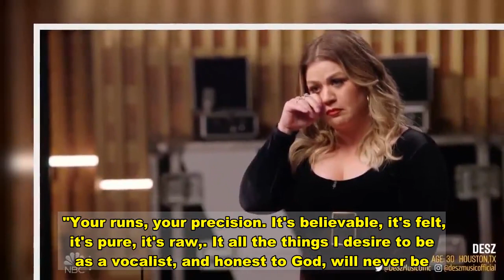The Voice's Kelly Clarkson breaks down in tears throughout show's live finale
THE Voice judge Kelly Clarkson broke down in tears throughout the competition show's live finale on Monday.  The emotional night comes as the 38-year-old battles ex Brandon Blackstock in their nasty divorce.    Kelly first broke down in tears following her contestant DeSz's performance of the original song Holy Ground.  Following the powerful performance, Kelly said: "I needed that song. I know you needed that song."  The Voice judge then began to cry as she continued: "It's such a beautiful thing.  "I know it's for the finale and everything, but everybody needs that message right now.  "You're hands down the greatest vocalist I've ever worked with on this show. You're crazy talented.    "I'm so proud to get to be your coach."  The emotional moment escalated as DeSz also cried while her coach praised the performance.  Kelly once again cried as DeSz prepared for her second performance of the night.  While rehearsing her cover of Fleetwood Mac's Landslide, Kelly wiped tears away from her eyes as she coached the Houston native through the number.  DeSz wowed the judges with her performance, which also made Kelly cry during the live episode.    After she composed herself, Kelly said: "You do things vocally that no one I know can do.  "Your runs, your precision. It's believable, it's felt, it's pure, it's raw,. It all the things I desire to be as a vocalist, and honest to God, will never be.  "You are so blessed."  Kelly's emotional night on The Voice comes as she continues to battle her ex Brandon, 43, in their nasty divorce.    The singer recently claimed Brandon has “defrauded her out of millions” in legal docs filed.  Their bitter split has heated up with Kelly's latest explosive allegations against her baby daddy - who also served as her personal manager for years.   Legal documents claim that Brandon “defrauded Kelly by charging exorbitant fees."  Now Kelly allegedly wants the earnings she feels is rightfully hers back in the pair’s ongoing divorce war.     Kelly filed for divorce in June due to "irreconcilable differences."  She also asked for joint physical and legal custody of their children, daughter River Rose, five, and son Remington Alexander, four.  The Breakaway singer won primary custody of her children as the exes have had a "difficult time" when it comes to co-parenting.